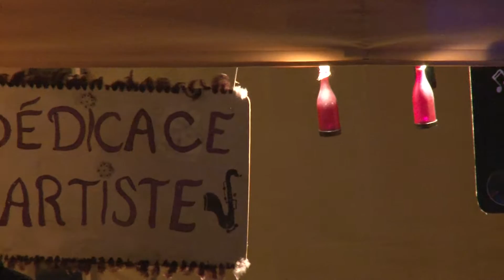0145 KYLA BROX (GB) " Bagnols Blues Festival 2016 "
" Bagnols Blues Festival 2016 " Pour cette 2ème partie de soirée de la 4ème édition du Festival , sur la grande scène du Parc du Mont Cotton le groupe " Kyla Brox " le samedi 6 août 2016 à Bagnols - sur - Cèze (30) Jan KOVACIC86 Copyright .